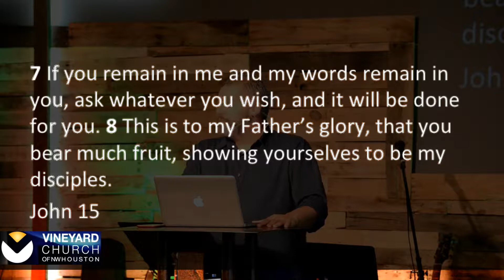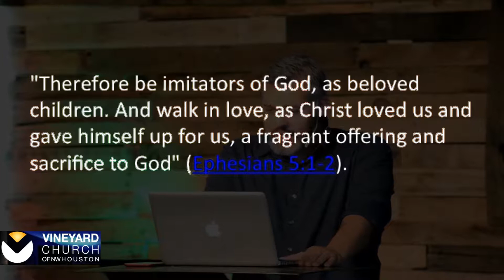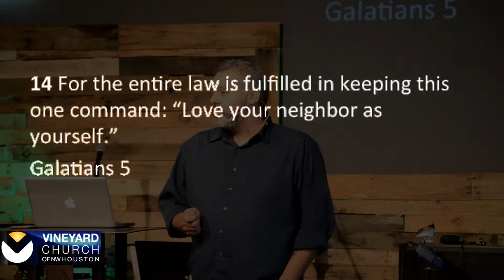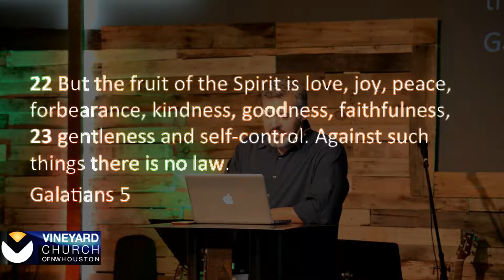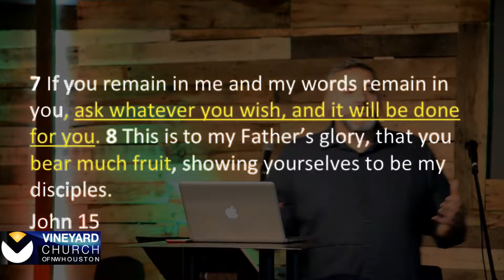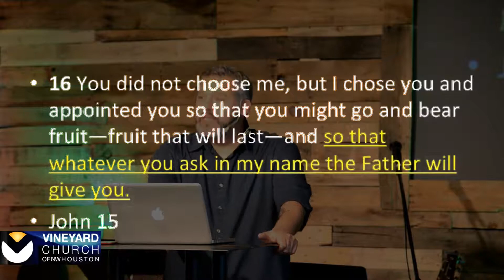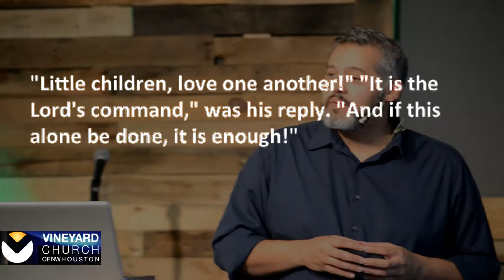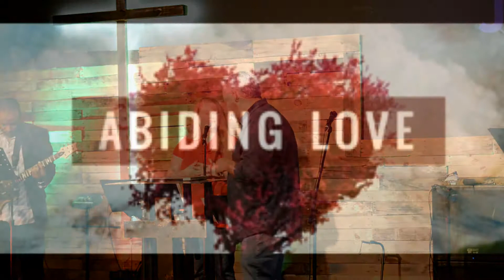Abiding Love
Message from December 10th 2017